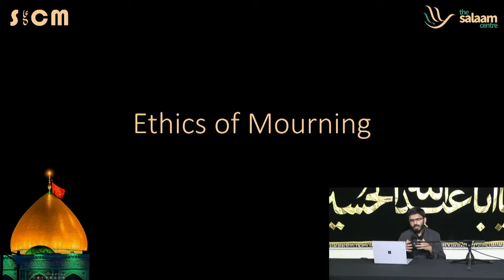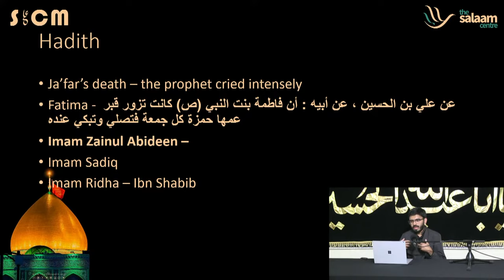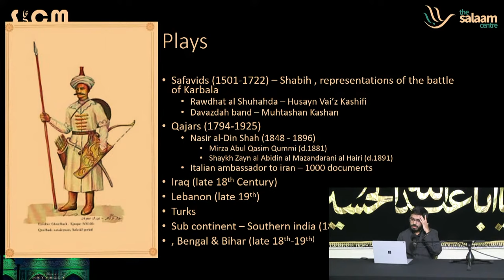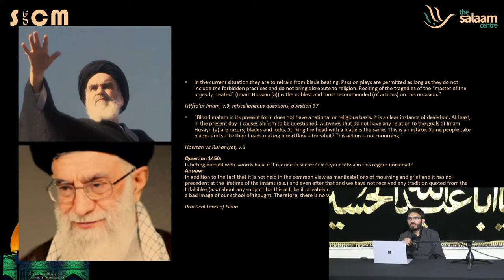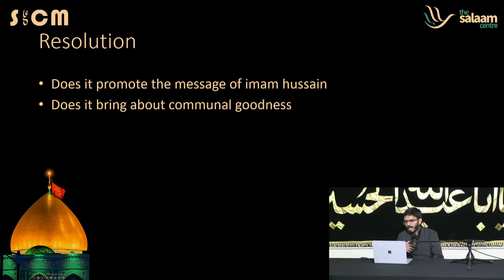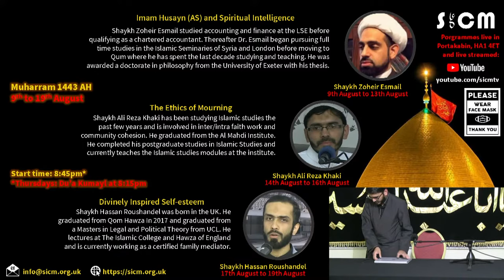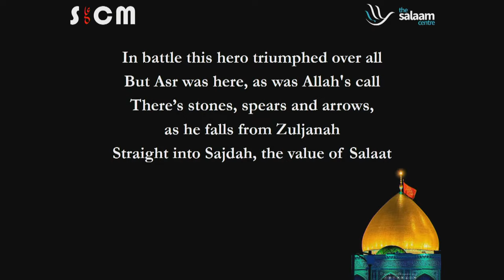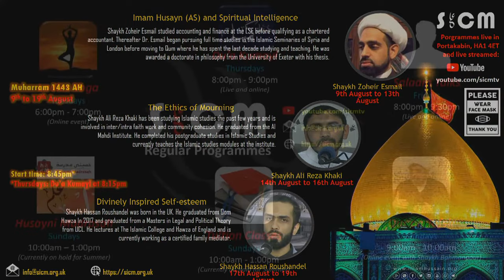Saturday 14th August 2021 - 6TH NIGHT OF MUHARRAM 1443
Our Muharram programme continues with a series of talks by Shaykh Ali Reza Khaki entitled “The Ethics of Mourning”

8.45 – Salaah

9.00 – Qur’an

9.05 – Main Talk

9.35 – Q&A

9.45 – Maqtal

9.55 – Marthiyah/Matam

9.55 – Ziyarah

10.00 – Tabarruk

We look forward to welcoming you at Mahfil Ali for the programme (no need to register, but please sign in on arrival). If you are unable to join us, we will also be streaming live on our YouTube channel

SPEAKER
Ali Reza has been studying Islamic studies the past few years and is involved in inter/intra faith work and community cohesion.

He graduated from the Al Mahdi Institute and completed his postgraduate studies. He is currently teaching Islamic studies modules at the institute.